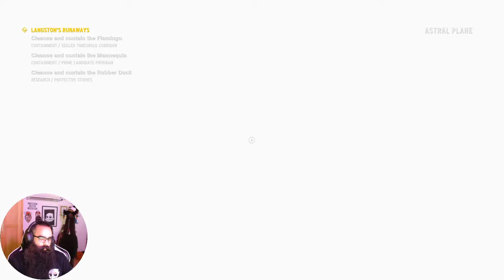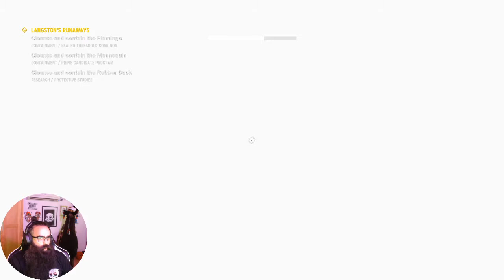HerrKato plays Control Episode 26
Twenty-sixth episode of me playing Control (First playthrough). It is unedited from my stream on twitch, so it might be some random talking to twitch chat from now and then, smile